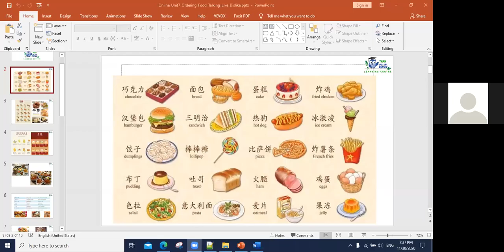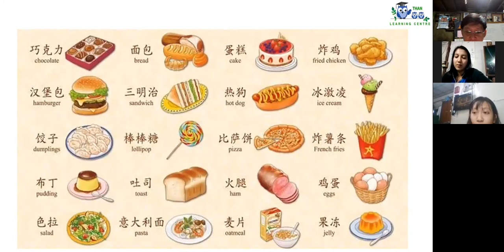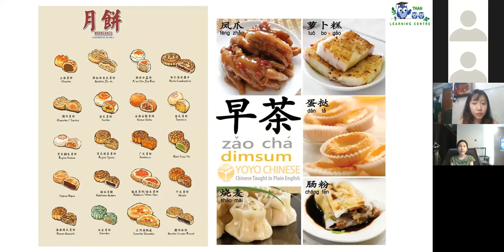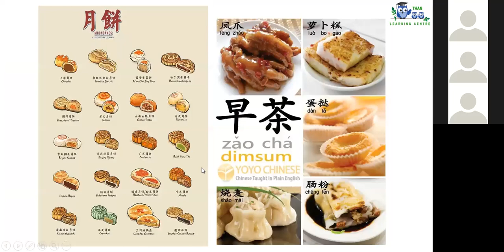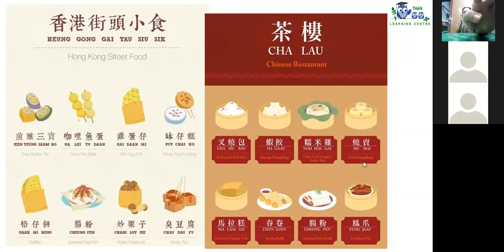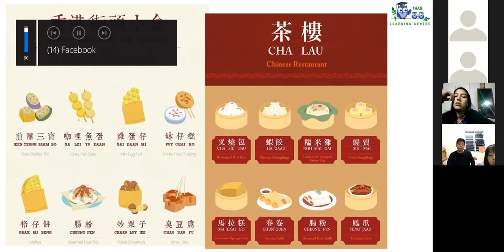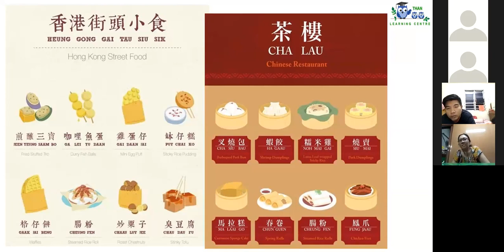Day15 Part1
Mandarin Chinese Speaking